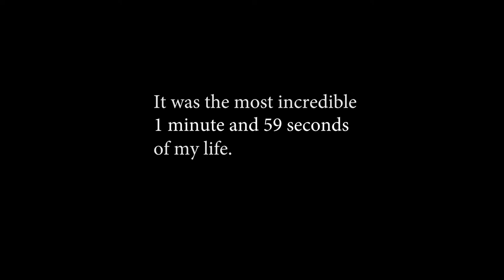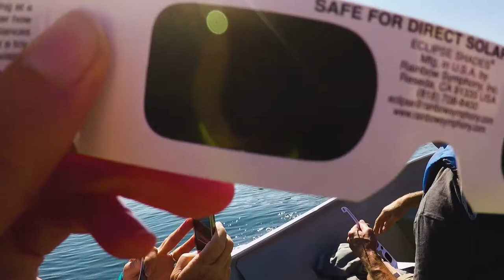EPIC Total Solar Eclipse!! - Jackson Lake, Grand Teton National Park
On August 21st, I was lucky enough to join millions of people in witnessing the most powerful and spectacular phenomenon I have ever seen. An experience so magical that even a scientific explanation fails to fully convey it's significance.

The laws, boundaries, divisions and underpinnings of our entire society fell away to the soul-shattering awe of our home - An ordeal so profound that political parties, races, religions, nationalities and even individuality could hold no relevance.

Momentarily, We stood together in Totality. A Totality of the human spirit - Shaken, inspired, curious, and bewildered beyond belief at the impractical, impossible and inspiring beauty of the Tiny Blue Dot we all call home.

Thanks to my sister, Kayla Whitehead for some of the footage!